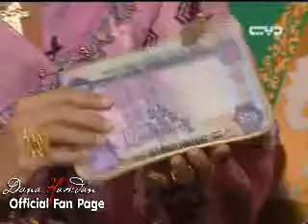الحلقه السادسه برنامج زفة تقديم دانة حمدان [Part3]